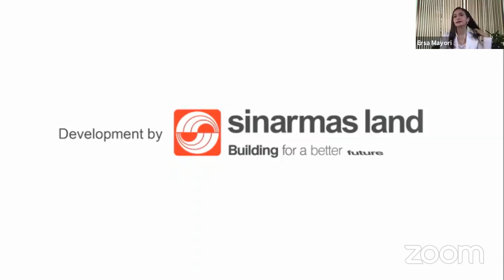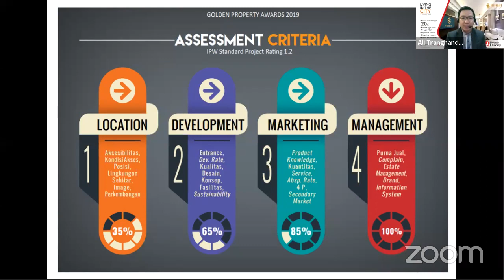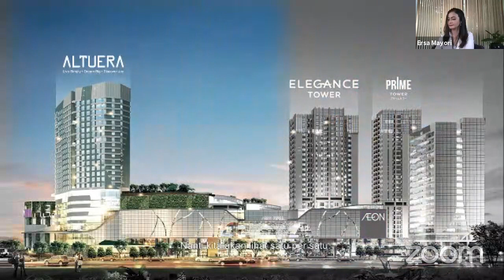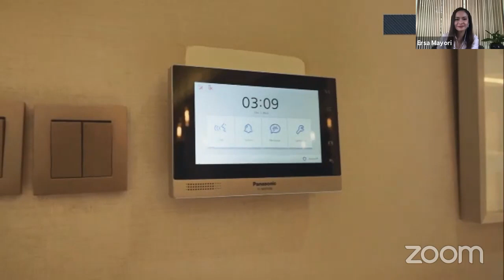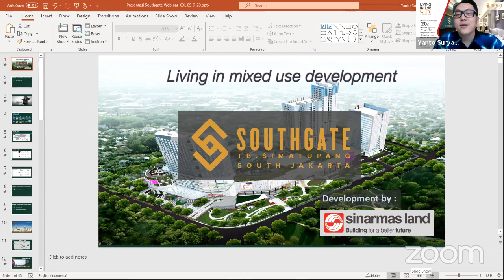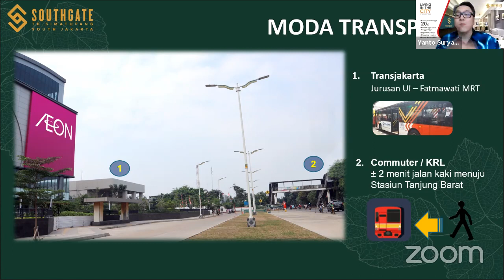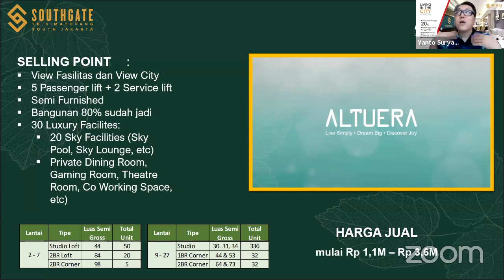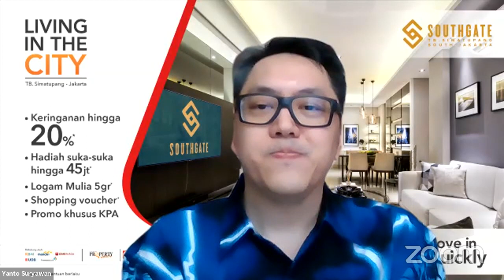Living in the City Webinar Series (Southgate)